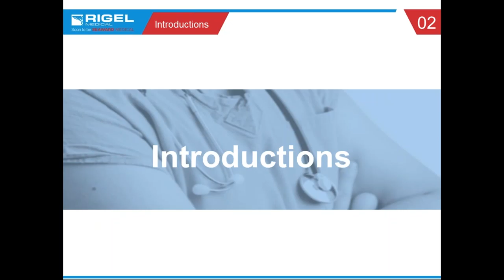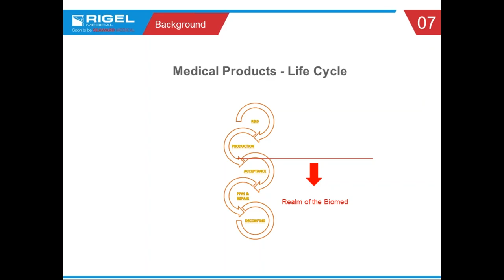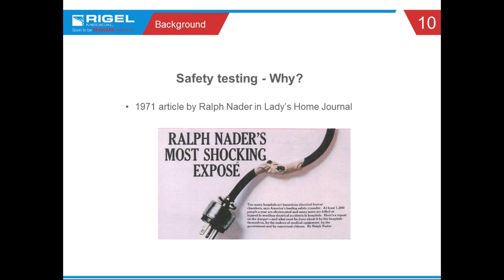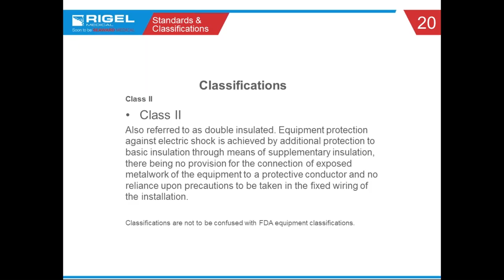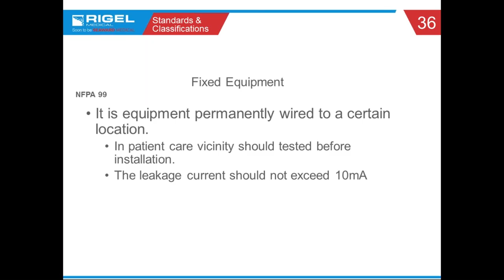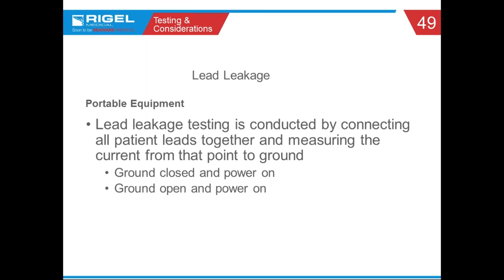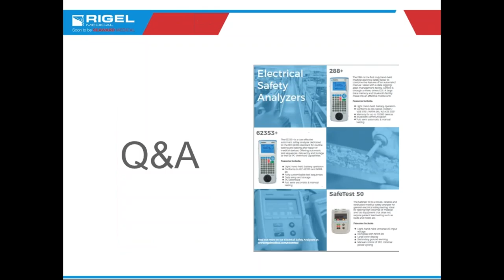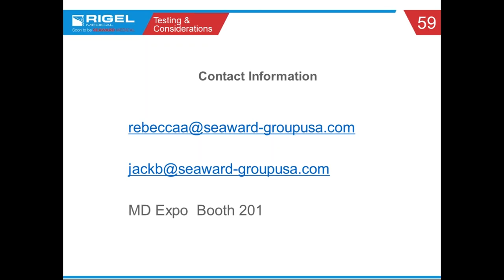Electrical Safety Testing - Planned Preventative Maintenance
To earn CE credits from the ACI you must watch the webinar in the on-demand archives

During this 60 minute webinar Jack Barrett, National Business Development Manager and Rebecca Adkins, Biomedical Sales Engineer, at Rigel Medical will review the importance of electrical safety testing and provide an overview of the following topics:

Test criteria
Classifications
Terminology
Safety standards, including IEC60601, IEC62353 (direct, differential and alternative techniques) and NFPA99